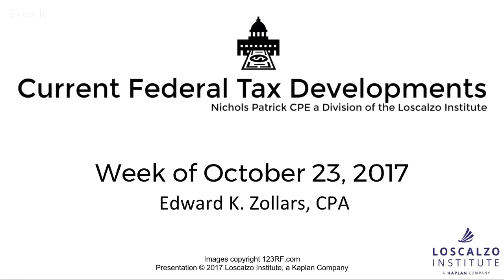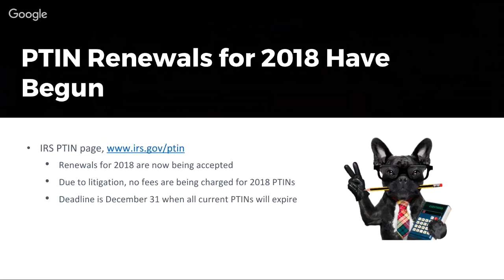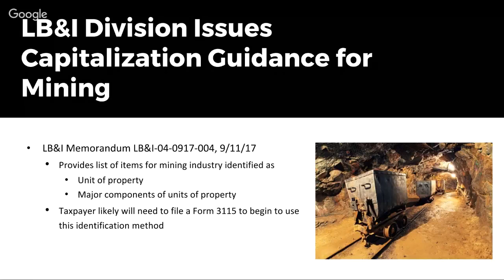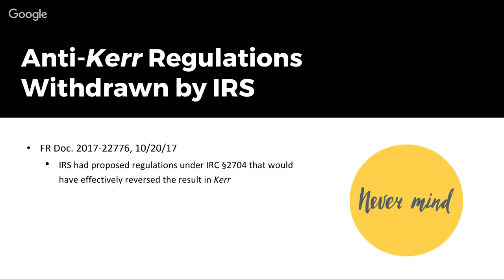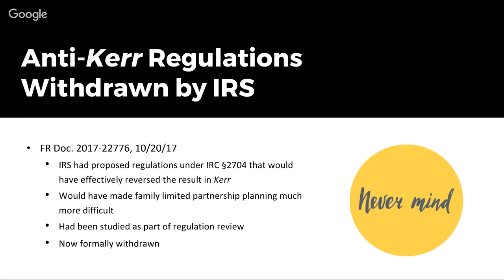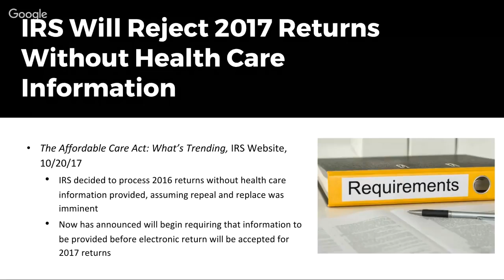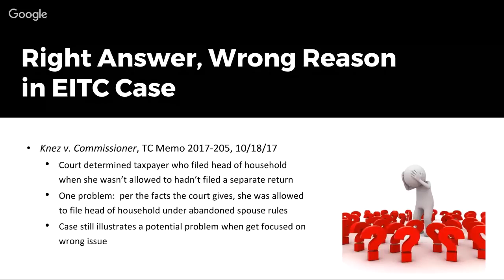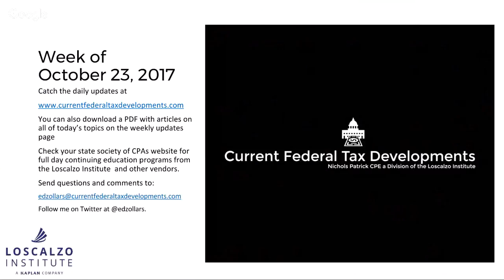Current Federal Tax Developments - October 23, 2017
Topics covered:
-IRS releases inflation adjusted tax factors for 2018
-LB&I Division issues guidance on unit of property and major component issues for the mining industry
-IRS announced retirement plan numbers for 2018
-IRS announces nonacquiesence in S corporation/real estate professional decision
-Anti-Kerr regulations officially withdrawn by the IRS
-2017 Returns without health care information will not be accepted for efiling
-A court decision that appears to arrive at approximately the right place, but for all the wrong reasons